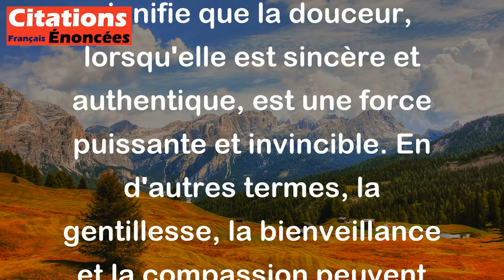Marc Aurèle - La douceur est invincible, si elle est véritable.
Cette citation de Marc Aurèle signifie que la douceur, lorsqu'elle est sincère et authentique, est une force puissante et invincible. En d'autres termes, la gentillesse, la bienveillance et la compassion peuvent surmonter les obstacles et les difficultés de manière plus efficace que la force ou l'agressivité. La véritable douceur est une qualité qui peut apporter la paix, la compréhension et la résolution des conflits, même dans les situations les plus tendues.